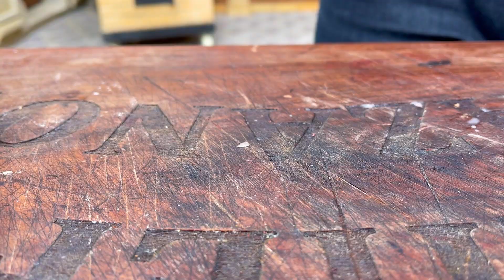BEEF TAIL DELICATES. COW'S TAIL in the Afghan Kazan Pressure Cooker. Oxtail Stew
🐮 BEEF TAIL DELICATES. Soft and tender meat. Super Beef Tail Recipe in Afghan Kazan Pressure Cooker. Oxtail Stew
⬛ Ingredients:
◾ Beef tails
◾ Mushrooms
◾ Potatoes
◾ Celery
◾ Onion
◾ Garlic
◾ Pepper peas
◾ Rosemary
◾ Salt

✔️On my channel you can find many interesting recipes such as:

 🔴DISH FOR REAL MEN, 2 WAYS to cook LAMB BALLS RECIPE | GRILLED LAMB TESTICLES | FRIED Lamb EGGS